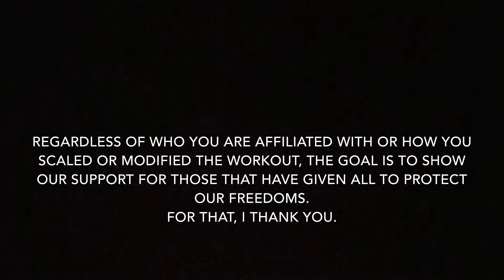Memorial Day Workout "Murphy"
Asheville area athletes showing their support for those that have given all for the freedoms we enjoy.